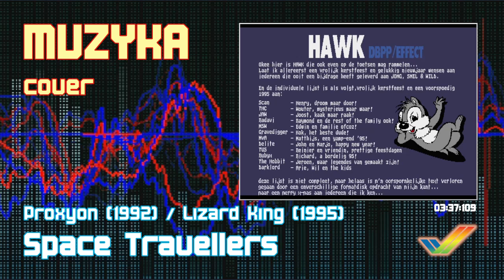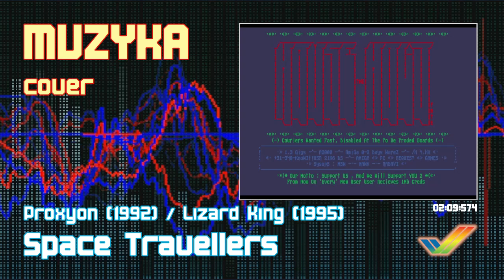Space Travellers (cover music) - Amiga